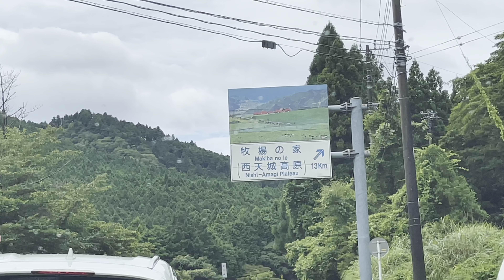Overnight Camping with Friends @Nishiizu Auto Camping Ground|Living in Japan| Summer 2021